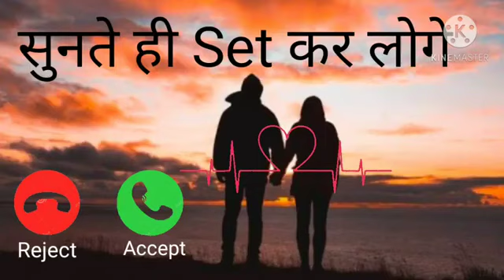Ringtone💘Hindi Ringtone💘Gam bhari ringtone💘ringtone gana💘Dard bhari ringtone💘bold meera💘sad ringtone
My Ringtone, song music ringtone, hindi ringtone Bollywood, ringtone new

Ringtone | Hindi Ringtone | Ringtone 2021 | Message Ringtone | Love Ringtone | New Ringtone | SMS